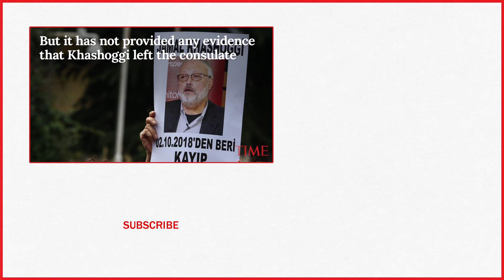Photos Of An Alleged 'Assassination Squad' Sent To Kill Saudi Journalist Jamal Khashoggi | TIME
Turkish media close to the president published images Wednesday of what it described as a 15-member “assassination squad” allegedly sent to target Saudi journalist Jamal Khashoggi.